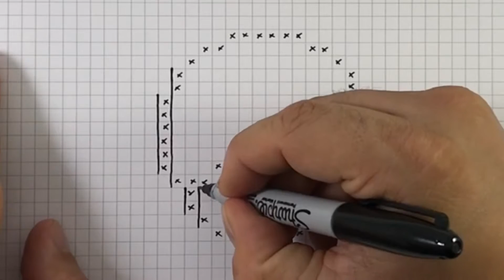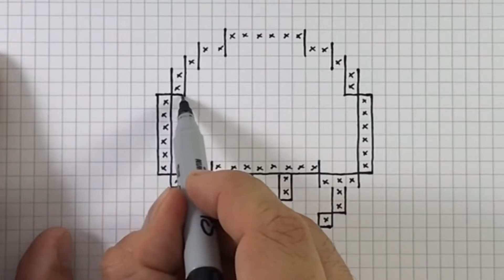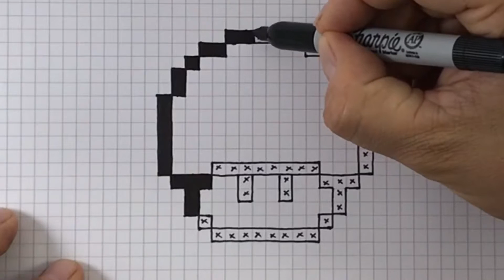Come disegnare un Cuore Pixel Art | Mushroom heart pixelart